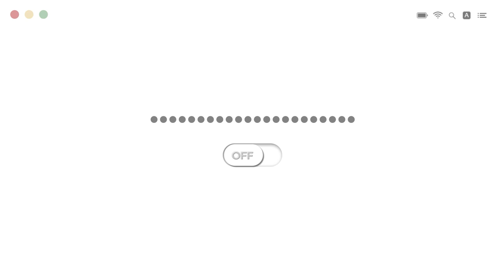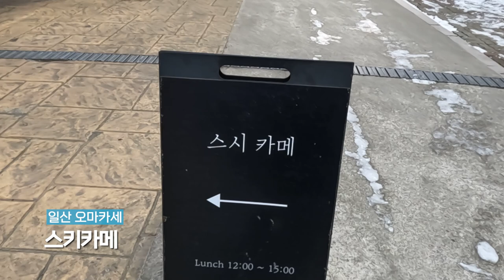드디어 우리 햇살이 성별을 확인했습니다! ｜아들일까요 딸일까요? ｜임신 브이로그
임신 16주 차에 접어 들면서 태아 성별을 확인하는 것이 가능해졌습니다. 그래서 저희 부부는 일산 차병원을 방문하여 아가 성별 확인을 진행하였답니다. 그 결과 영상으로 확인해주세요!

그리고 검사 후 일식을 좋아하는 와이프를 위해 오마카세를 다녀왔습니다. 임신 초기에는 익힌 음식 위주로 먹는게 좋다고 하여 그렇게 좋아하는 초밥이나 회를 잘 먹지 못했었는데 이제 안정화 단계라는  의사쌤의 설명을 드고 바로 예약했지요!

- 장소
스시카메 (일산)

- 사용장비
아이폰12 프로맥스
고프로10

음악